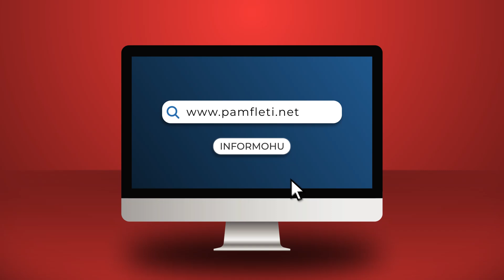Dosja e kompleksit 'Partizani' në dorë të amerikanëve!